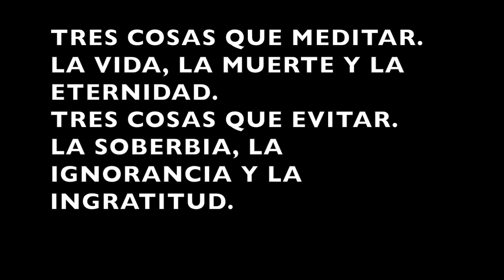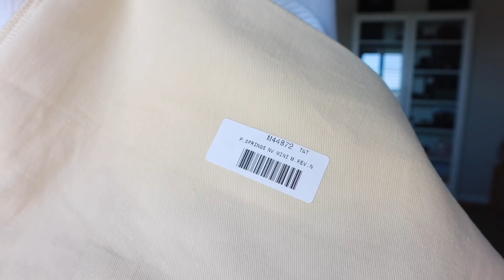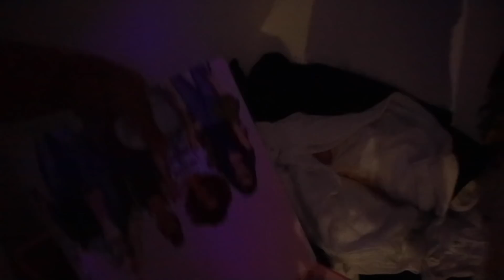LLEGO MI REGALO DE CUMPLE...PONIENDO A PRUEBA MIS PRODUCTOS EN FRENTE DE USTEDES.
HOLA MIS REINAS LINDAS AQUI LES COMPARTO OTRO DIA MAS DE MI VIDA EN ESTE VLOG LES MUESTRO MI REGALO DE CUMPLE QUE ME COMPRE CON MUCHOOOO ESFUERZO Y AHORROS JIJIJIJIJ Y LES MUESTRO LOS EJERCICIOS QUE ME ESTAN AYUDANDO A PONER MIS BRAZOS MAS FUERTES Y FLACOS )

MI AMIGA QUE HACE LOS PERRITOS O CUALQUIER COSITA TEJIDA

LAS PALETAS LAS ENCUENTRAN AQUI MAS BARATAS QUE EN HOBBY LOBBY

MI INSTAGRAM DE KENIAAMOUR PARA LENTES , PLAYERAS Y MASKS.

EL KUINITO TAQUERIA.

LETY ( NO LE HABLEN SOLO DEJENLE MENSAJE Y ELLA SE COMUNICA CON USTEDES ES SUPER BUENA ONDA :)

VASOS..